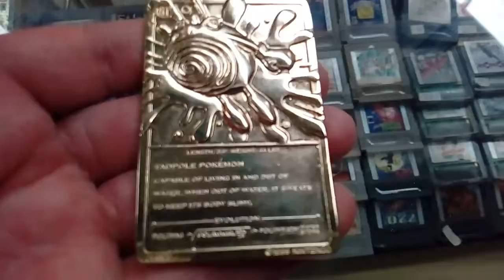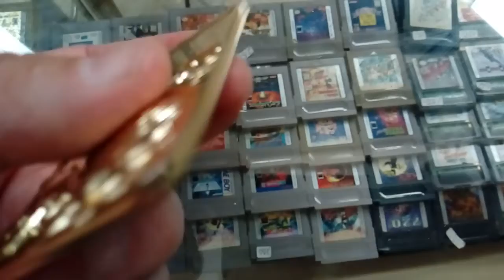Pokemon Poliwhirl placa dorada